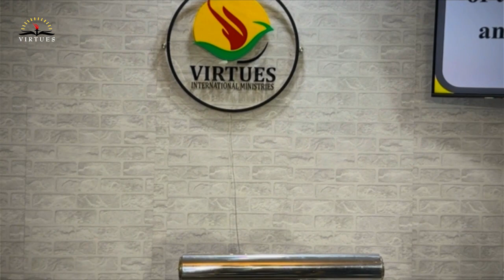WHO OR WHAT REFRESHES YOU? - May 22 - VIRTUES CHRISTIAN CENTRE